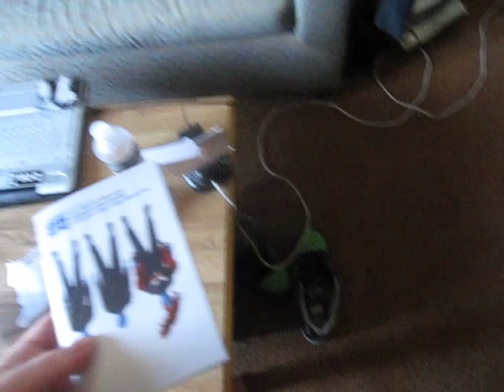My Vegas Suicide Attempt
Watch as I hit rock bottom and attempt to throw myself out of a window from a whopping 6 stories high! haha